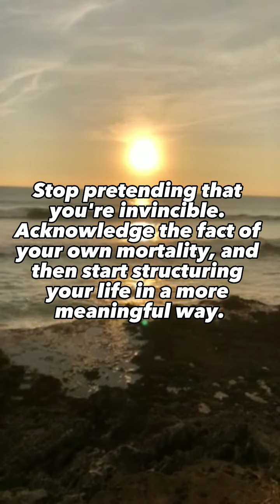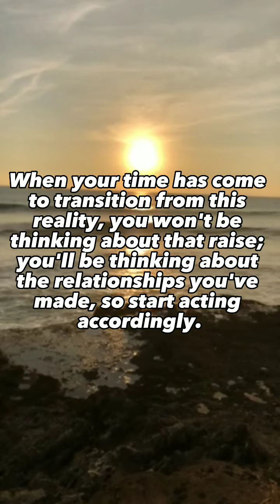10 BRUTAL TRUTHS THAT EVERYONE NEEDS TO KNOW